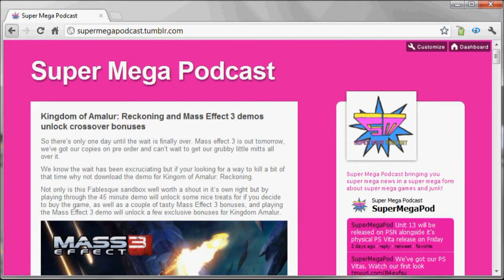Assassin's Creed III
We examine the reveal trailer, as well as some of the concept art for what is undoubtedly one of the biggest titles of 2012: Assassin's Creed III. Not surprising that it exists, Ubisoft have been very forthcoming on their desire for an Assassin's Creed release every year, however this game has been in production for 2 years and we already have a release date of 31st October for Europe and 30th October for North America, making it the title of the franchise with the longest time in development. The game introduces a new protagonist and will be set in 1777. We'll be giving you all the latest up to date info on this one, and we already have alot to discuss.

Twitter.com/supermegapod
Facebook.com/supermegapodcast
Supermegapodcast.com